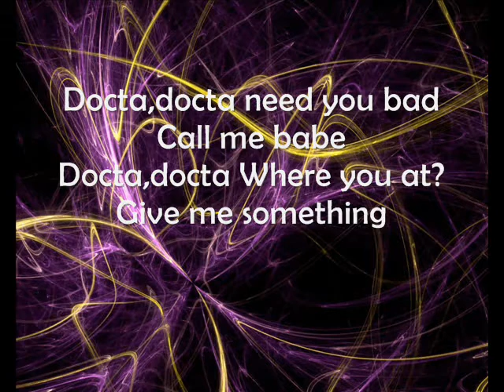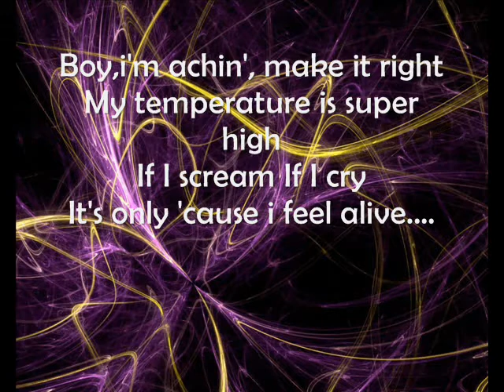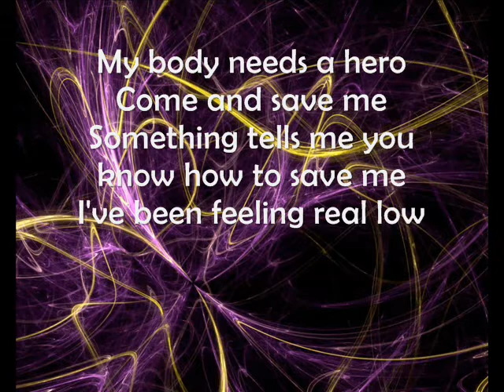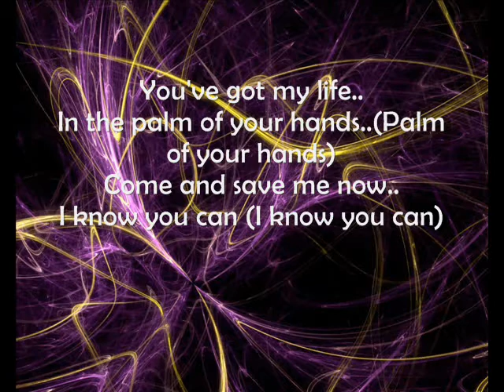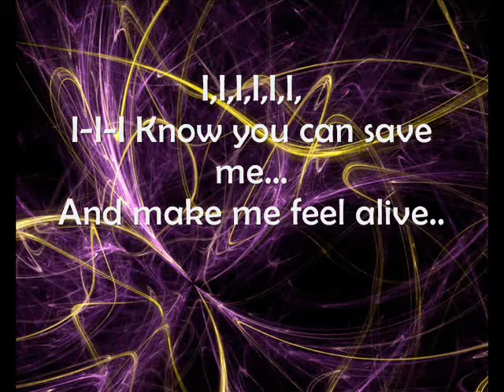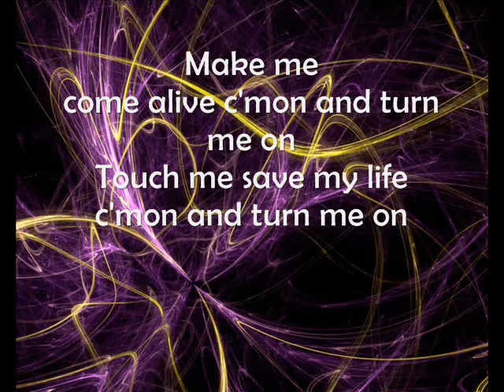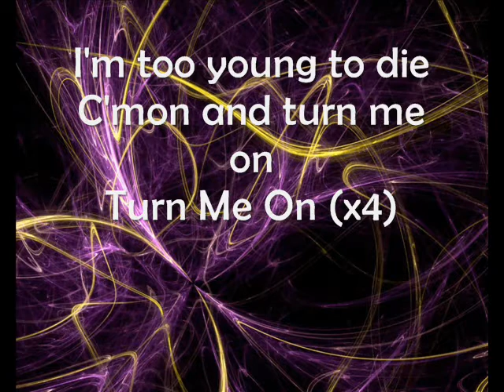David Guetta Ft. Nicki Minaj - Turn Me On (With Lyrics)